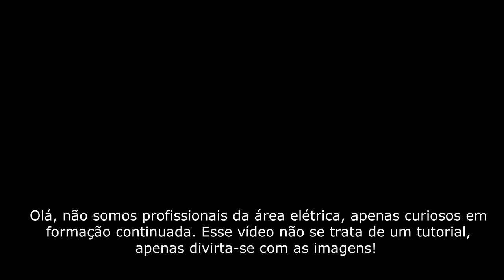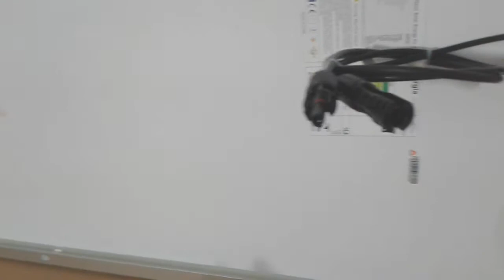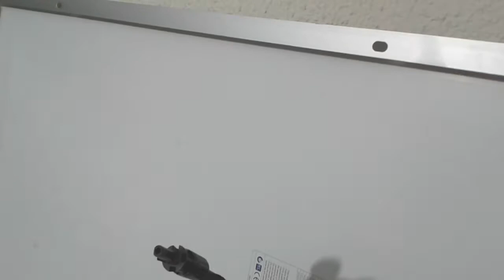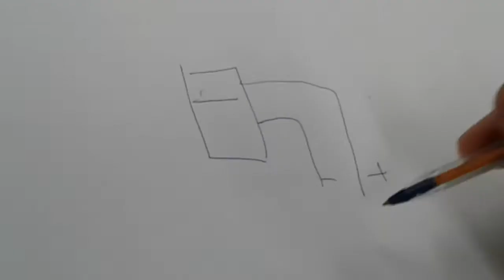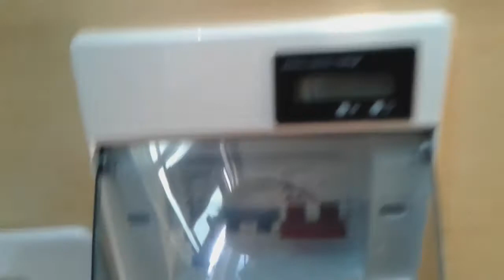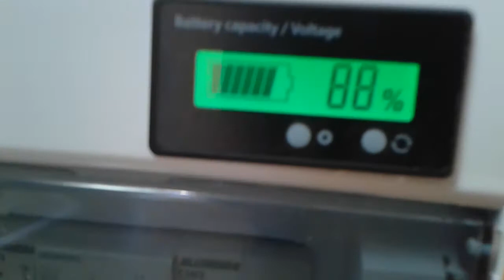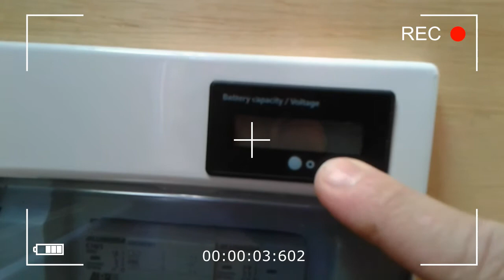ENERGIA SOLAR NA KOMBI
Envie para seus amigos que adoram uma aventura em família!
👉 Nosso Instagram   / meliponario_baldan
Olá, seja bem-vindo, somos a Família Baldan e gostamos de compartilhar nossas aventuras com muita alegria. Queremos inspirar adultos e crianças a conviverem mais com a natureza. Nosso conteúdo é totalmente gratuito e feito com muito carinho pra vocês.